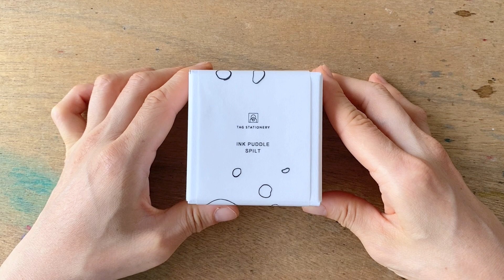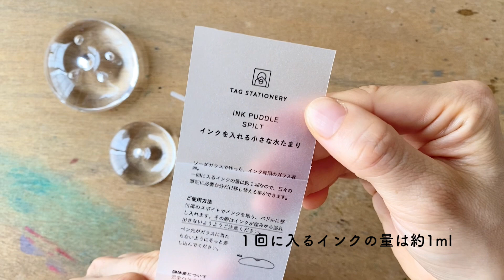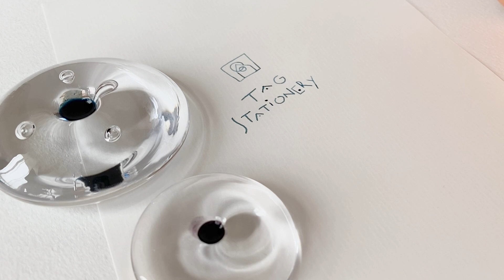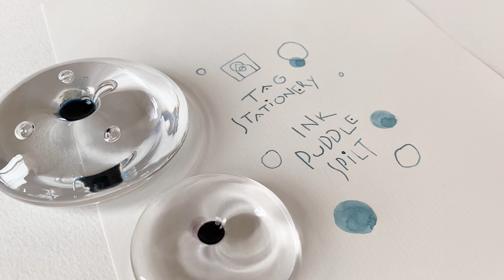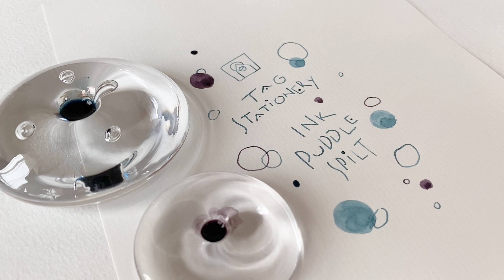書く時間が充実するインク入れ！おしゃれ＆実用的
00:00 開封しましょう
04:44 インクを注ぐ
06:37 使う

ずっと気になっていたおしゃれなインク入れ、
TAG STATIONERY “INK PUDDLE SPILT”のレビューです！

Reviewing “TAG STATIONERY INK PUDDLE SPLIT”

Amazonで購入できるもの♪
今回使用する紙
【ツバメノート ツバメモ】

INK：
TAG STATIONERY 京の音 / 秘色
TAG STATIONERY 京の音 / 桜鼠

PEN：ガラス工房まつぼっくり ガラスペン / トライアングル クリア 中字

PAPER：ツバメノート ツバメモ / A5 無地

INK：
TAG STATIONERY kyo no oto / hisoku
TAG STATIONERY kyo no oto / sakuranezumi

PEN：Glass Studio MATSUBOKKURI glass dip pen / triangle clear M

PAPER：TSUBAME NOTE TSUBAMEMO / A5 plain

万年筆と紙のレビューはこちら
PAPER review